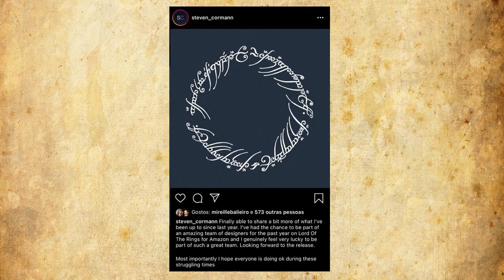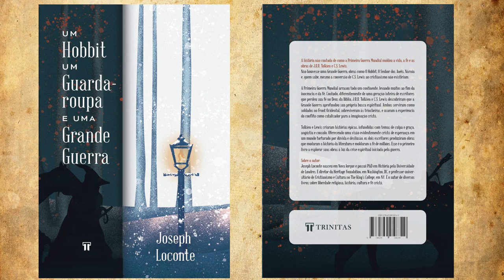Notícias Outubro 2020: LOTRonPrime, Tubbz, Remaster dos filmes | TT News 53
Neste mês de outubro, pouco tivemos relacionado com a série LOTRonPrime mas as notícias não param! Há sempre novidades de novos lançamentos, merchandise, filmes e de tudo um pouco relacionado com a vida e obra de Tolkien. Confira este TT News, para ficar par de tudo relacionado com o Legendário e não só!

CONFIRA TAMBÉM!

Compre As Cartas do Papai Noel pelo link do TT!

Compre Um Hobbit, um Guarda-roupa e uma Grande Guerra pelo link do TT!

Fórum Conan:
Artigo "A Nova Sombra" na Revista do Fórum Conan

Podcast "A Cosmogonia do Legendário de J.R.R. Tolkien"

*TRILHA SONORA*

Trilha sonora do vídeo:
Músicas: Medieval Loop, Adventure, Forest Walk

Músicas: Insanity Control

Músicas: Village Consort

TAGS E HASHTAGS:

Tolkien, J.R.R. Tolkien, LOTRonPrime, C.S. Lewis, Amazon, Horn of Gondor